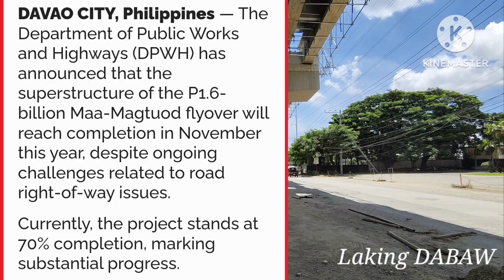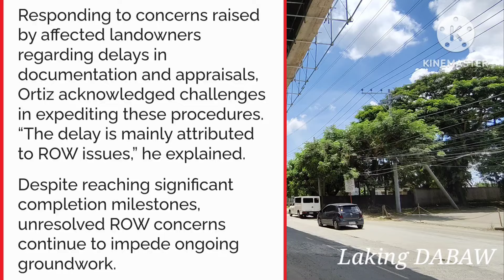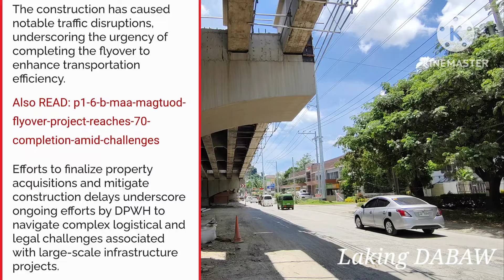Our August Update of the Ongoing Construction of Maa-Magtuod Flyover in Davao City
Maa-Magtuod Flyover Update as of August 2024 is now 68% to its completion.. as for DPWH11 this Project will be completed by November 2024 this year,but I doubted that it will not be done. as we can see it here in our update the said project is far way from completion stage. But Davaoeños is still hoping for this project to be finished as early next year due to the traffic jam caused by the construction of the flyover for more than 3 years already.